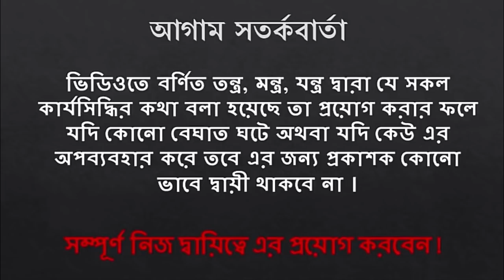শুধুমাত্র ছবি দিয়ে যেকোনো নারিকে বশ করে যা খুশি তাই করুন ! Tontro Montro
শুধুমাত্র ছবি দিয়ে যেকোনো নারিকে বশ করে যা খুশি তাই করুন ! Tontro Montroশুধুমাত্র ছবি দিয়ে যেকোনো নারিকে বশ করে যা খুশি তাই করুন ! Tontro Montroশুধুমাত্র ছবি দিয়ে যেকোনো নারিকে বশ করে যা খুশি তাই করুন ! Tontro Montro

বশীকরণ ভিডিও
বশীকরণ তদবির
বশ করার উপায়
বশীকরণ নকশা
বশীকরণ মন্ত্র
বশীকরণ তাবিজ
বশীকরণ টোটকা